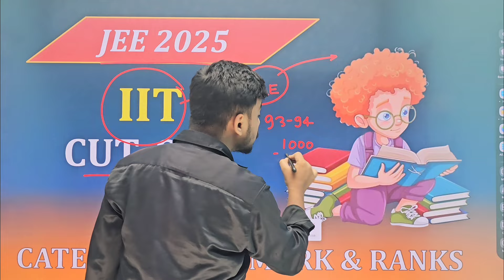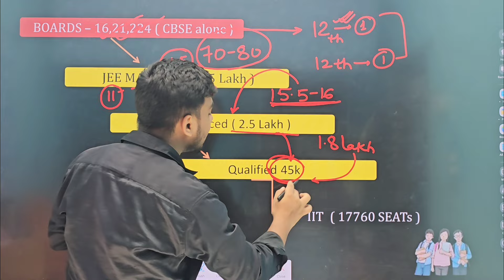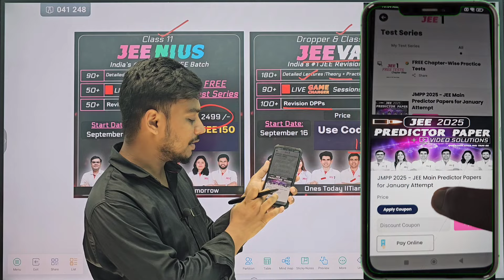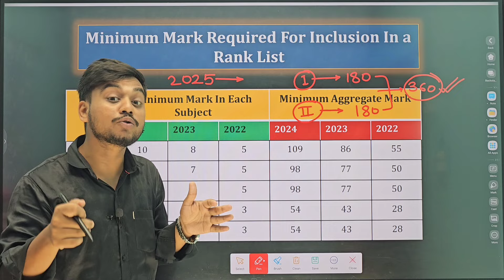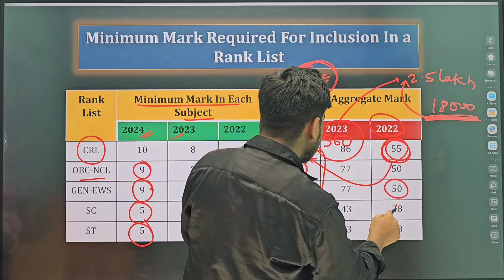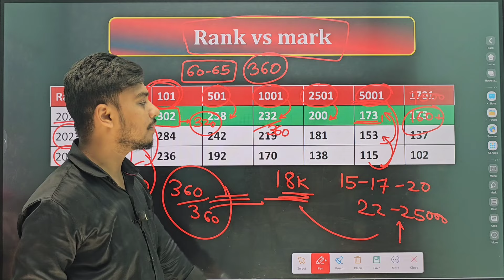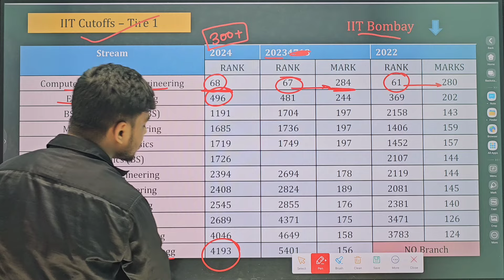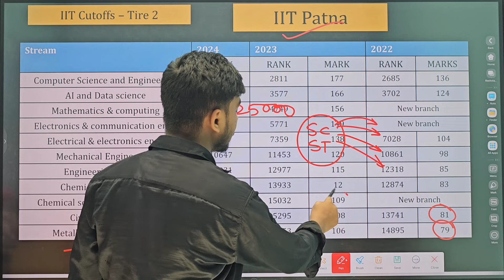Safe Score for IIT ✅| IIT Cut off 2025 | IIT Cut off 2025 Branch Wise | IIT Cut off Marks 2025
Use code- " JEE150 "
to Get Maximum Discount on Any Batch !!